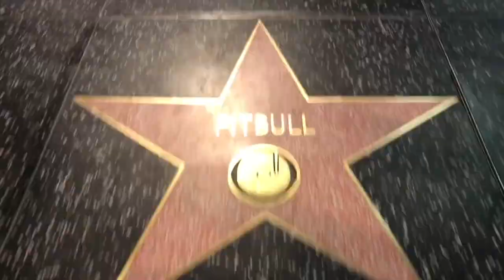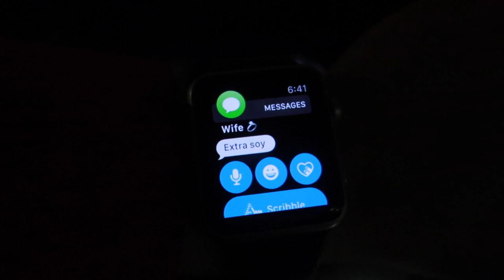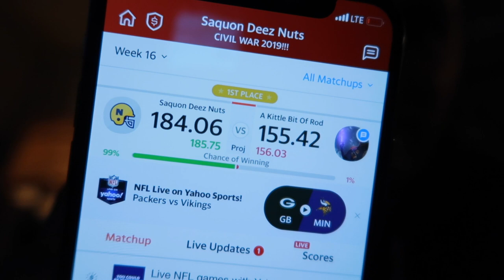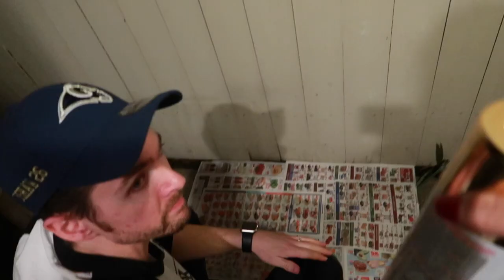GOLDEN SNITCH *Tree Topper DIY* | VLOGMAS 2019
GOLDEN SNITCH *Tree Topper DIY* | VLOGMAS 2019 - We show you how to make a 'Golden Snitch' Tree Topper from Harry Potter! I also do some last minute Christmas present shopping AND. I WON MY FANTASY FOOTBALL CHAMPIONSHIP!!!

▶︎ Stream/Download our Holiday Single!

Nathan and Sarah